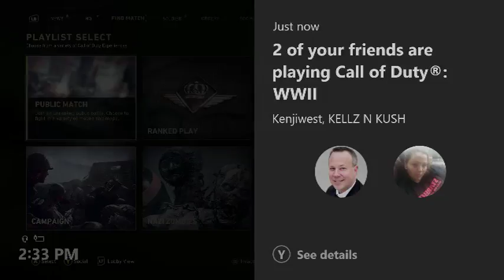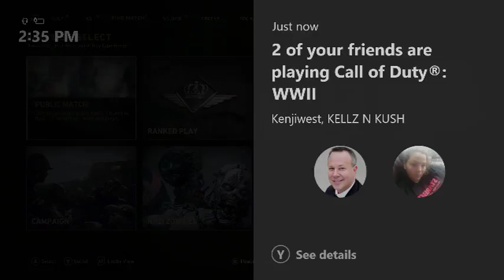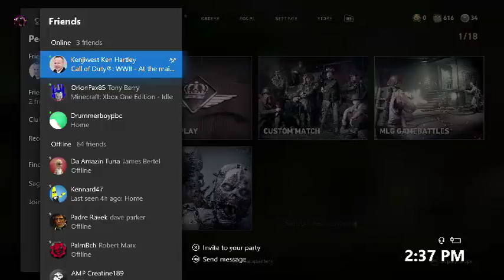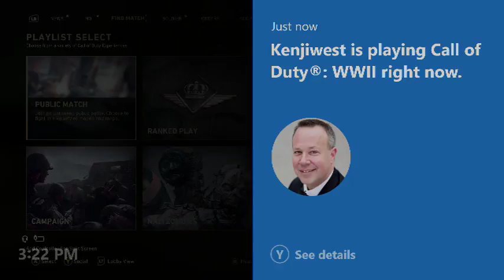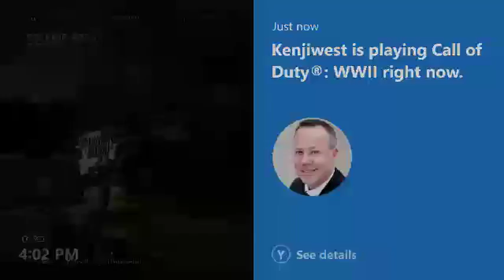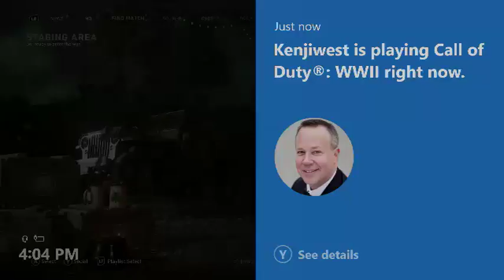Alfred Leadbeater Live Stream